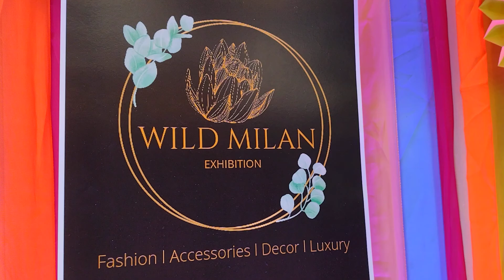Wild Milan pop-up Exhibition Inaugration Dr.Rathakrishnan